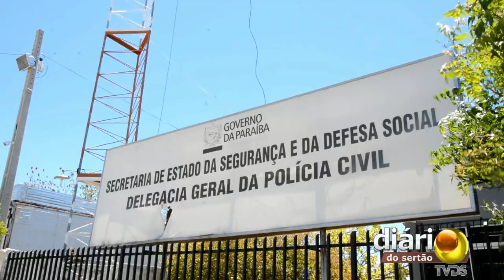Operação da Polícia Civil prende 13 pessoas em Cajazeiras-PB